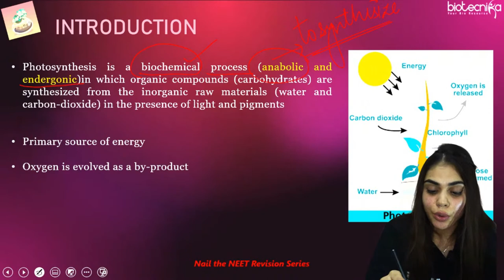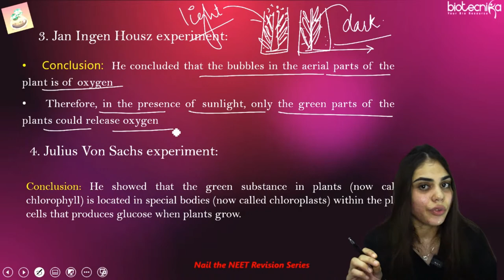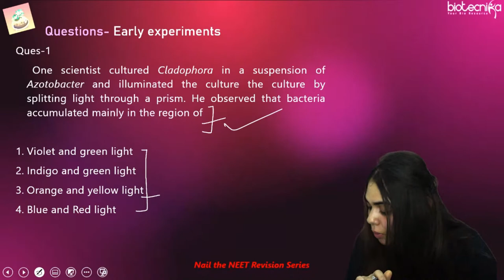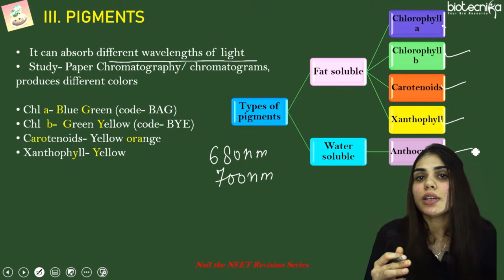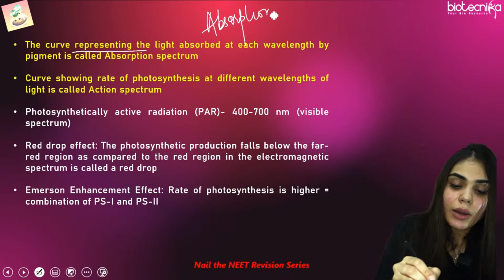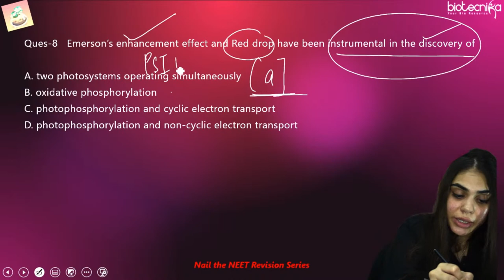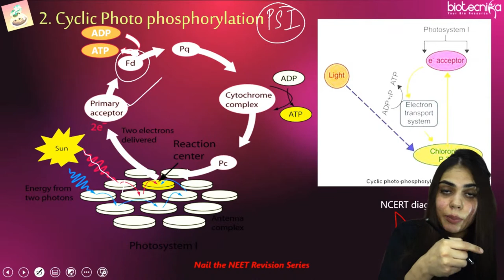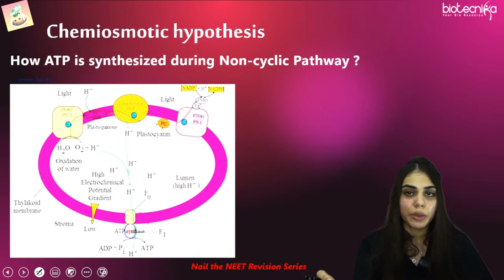Nail The NEET Exam Revision Series - Session 3 - Photosynthesis Part 1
Biotecnika NEET is here with comprehensive  FREE Nail the NEET Exclusive NEET Exam Prep Series. This NEET Examination Revision Series will be hosted on our YouTube channel. 15 days is all it takes for you to revise the important topics and be confident in your preparations. Join our NEET Experts and revise the important topics of NEET Biology & Chemistry.